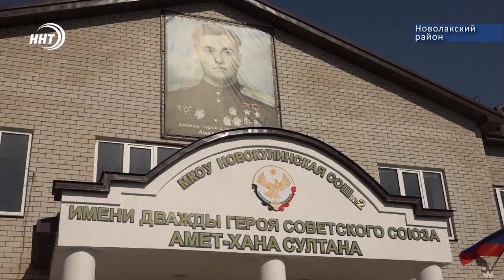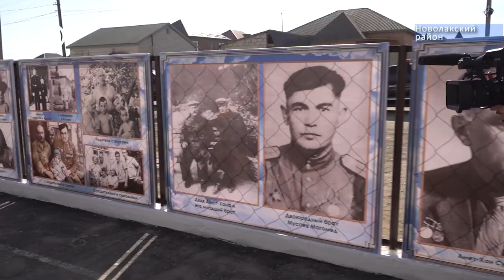Сергей Меликов принял участие в открытии бюста Амет-Хана Султана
В Дагестане установили бюст Амет-Хана Султана. Скульптуру, посвященную дважды герою Советского Союза, заслуженному летчику-испытателю Амет-Хану Султану презентовали в с.Новокули Новолакского района.

Тожественное мероприятие посетил врио главы республики Сергей Меликов. Хадижа Курбанова расскажет подробности.